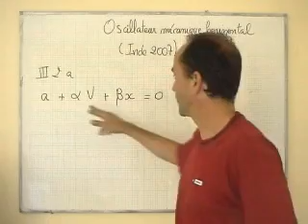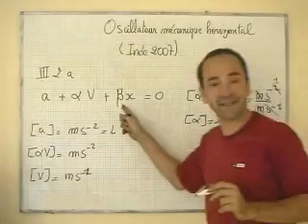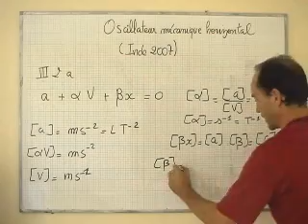cours TS / mécanique / oscillateur mécanique ; unité dans l'équation différentielle